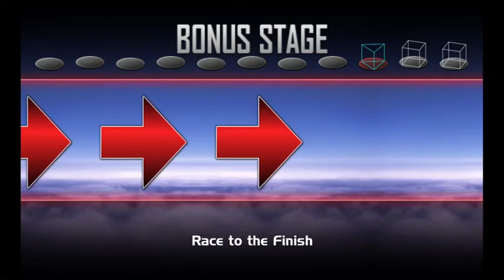Super Smash Bros. Crusade Classic Mode: Chun-li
Support